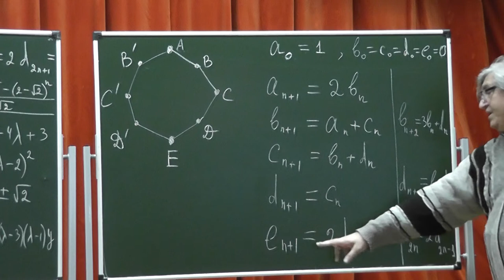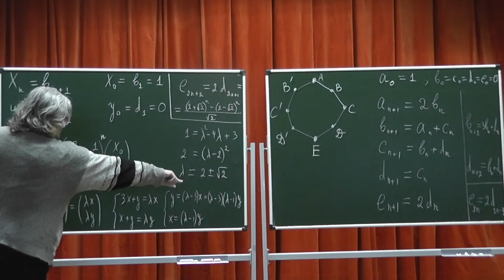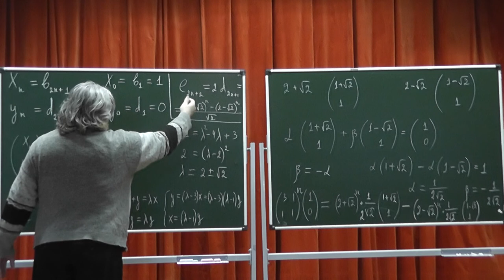М595. По вершинам правильного восьмиугольника